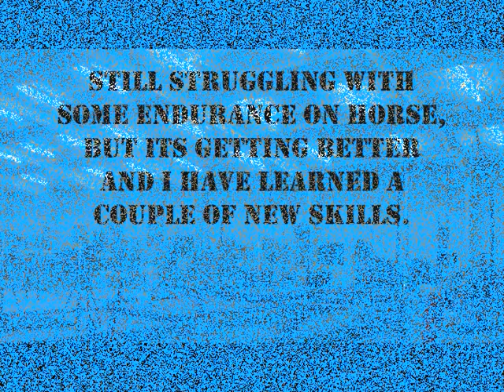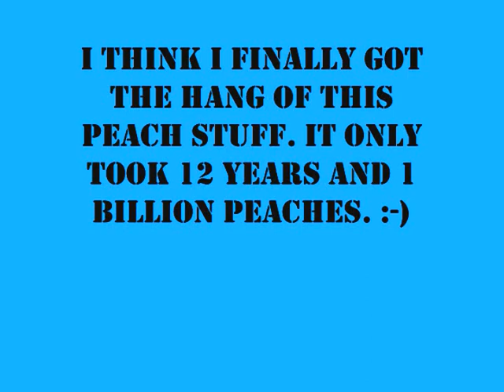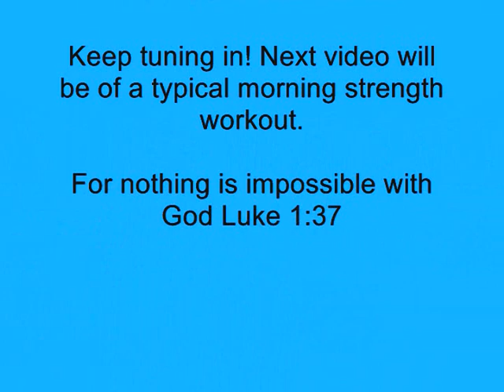Jonathan Horton training session 2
Just another compilation of random stuff from workouts. Hope you enjoy it. The music is some of my best friends from college, Jake and Jason. Killer song call "saturday morning" by Midcoast city